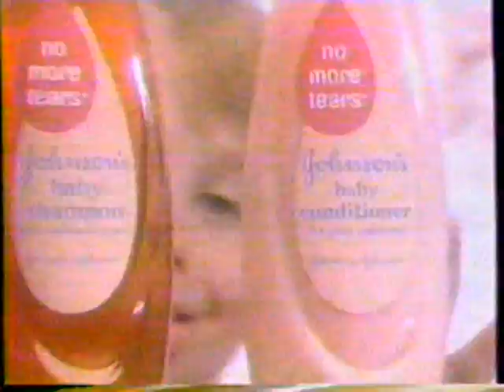1987 Johnson's Conditioning Shampoo "Sam comb your hair" TV Commercial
The commercial aired in November 8th, 1987. It aired during the broadcast of the mini series "Billionaire Boys Club" on KRBC Channel 9 in Abilene Texas.